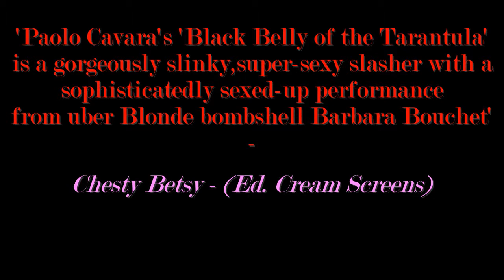'Black Belly of The Tarantula' (1971) - Teaser 1.